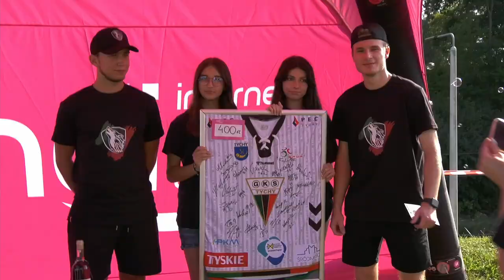Miasteczko hokejowe, pożegnanie Witeckiego i prezentacja przed startem sezonu